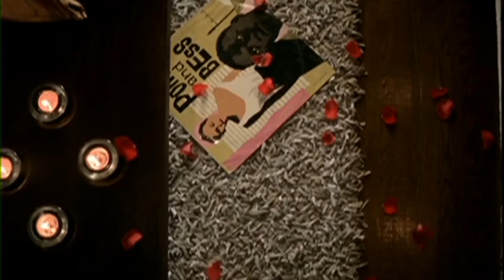Jamelia Stop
"Stop" es una canción de la cantante y compositora inglesa Sam Brown de su álbum de estudio debut del mismo nombre (1988). Fue escrito por Brown, Gregg Sutton y Bruce Brody.
La cantante inglesa Jamelia hizo un cover de "Stop!" después de que los realizadores de la película de 2004 Bridget Jones: The Edge of Reason se le acercaran para grabarla e ilustrar una parte integral de la película. Jamelia aceptó instantáneamente la oferta y explicó cuánto era fan del personaje y de la primera película. El signo de exclamación al final del título se eliminó para el lanzamiento de Jamelia.
"Stop" fue lanzado como doble cara A con la canción "DJ" el 1 de noviembre de 2004. El sencillo alcanzó el número nueve en la lista de singles del Reino Unido y se convirtió en la cuarta entrada consecutiva entre los 10 primeros de Jamelia, pasando 12 semanas en la lista. También se convirtió en su cuarto sencillo consecutivo entre los 40 primeros en Australia, alcanzando el puesto 37.